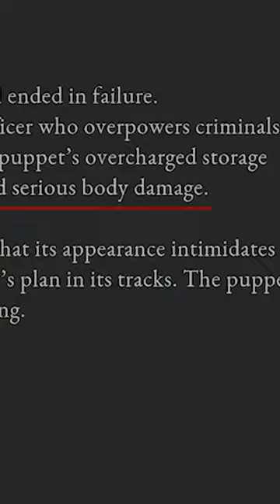How to Find and Use the Faded Whistle in Lies of P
I think there are lots of great stories hidden away in Lies of P, but Toma's tragic story is one of the cool hidden gems that really demonstrates how closely they mirrored the feel and exploratory value of Fromsoft's previous releases. If you're sitting on the whistle in your inventory and haven't already paid Toma a visit, I'd recommend doing it if not for the meager reward, at least for the cool story that this world keeps hidden away.